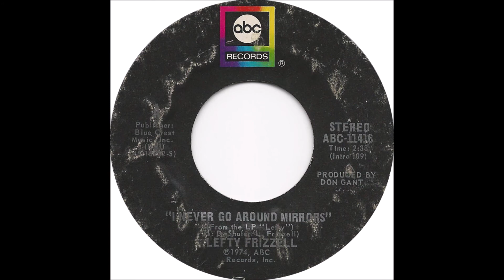Lefty Frizzell - I Never Go Around Mirrors (1973).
(Written by Sanger D. Shafer - Lefty Frizzell).

Issued on SINGLE 11416 A.
From LP "The Legendary Lefty Frizzell" (1973).

Recorded 17 July 1973 [18:00-21:00] Woodland Sound Studio, 1011 Woodland St., Nashville, TN –
Lefty Frizzell [vcl solo], Grady Martin [gt/leader] Chip Young [gt],
Harold Bradley [gt], Pete Drake [steel gt], Bob Moore [bass], Buddy Harman [drums], Buddy Spicher [fiddle], Johnny Gimble [fiddle],
Hargus Robbins [piano], Abe Mulkey [harmony vcls] + vocal chorus.
Producer: Don Gant.

 1972   Nashville Songwriter's Hall of Fame
 1982  Country Music Hall of Fame

1999 Grammy Hall of Fame Award for "If You've Got The Money (I've Got The Time)
2019 "Long Black Veil" was Selected by Library of Congress for Preservation